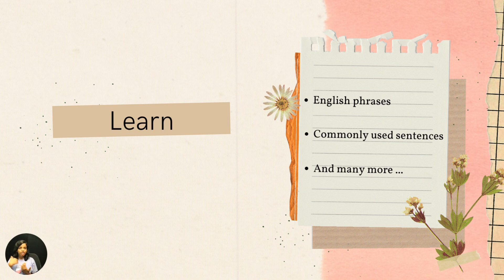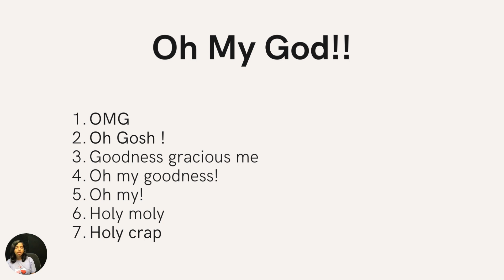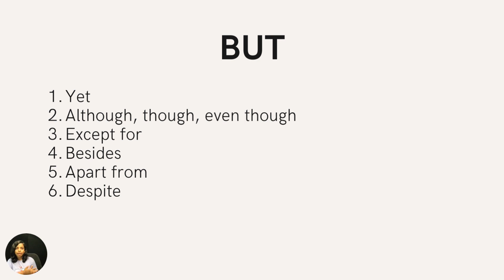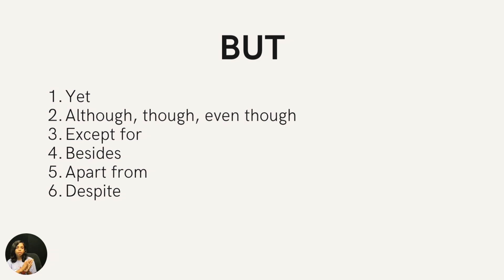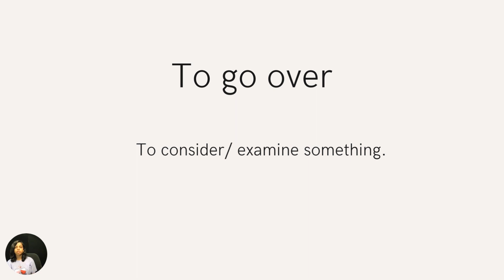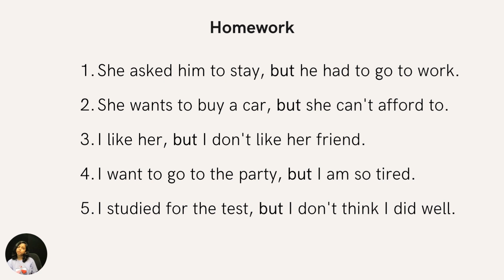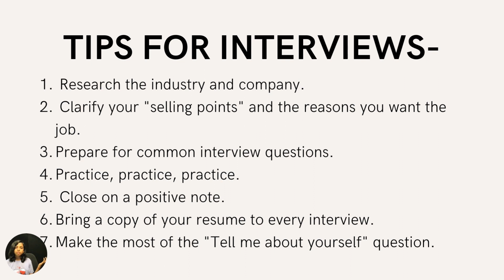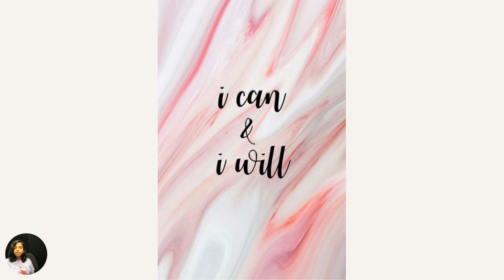Basic English vs Advanced English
Tired of searching for different videos on YouTube?
Well, you have landed on the right page if you have the zeal to learn English. Now-a-days, everyone wants to speak English but they don't because of lack of confidence and the consistency required.
We are here to teach you English in a totally different and fun way, here you will HANDS ON LEARNING.

Presentations and vlogs can be a fun way to learn and remember things in a better way.
You will get to learn daily use words, sentences, idioms, phrases and many more things here on this channel.

This educational vlog is created with the primary objective of educating everyone and spreading knowledge which you can use in your daily life.

- You'll learn about Basic English vs Advanced English.
- Idioms to sound like Native speakers.
- Short phrases

If you're still reading it, You're a Sweet Heart ❤️